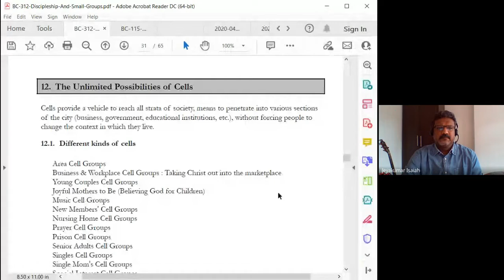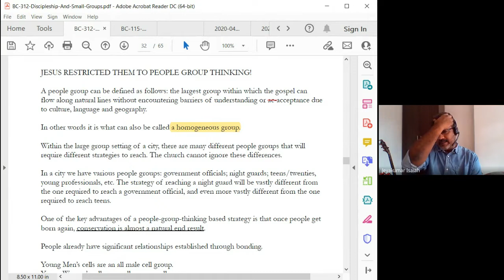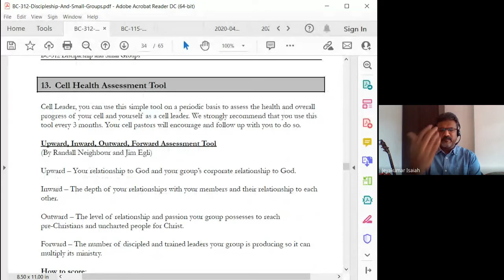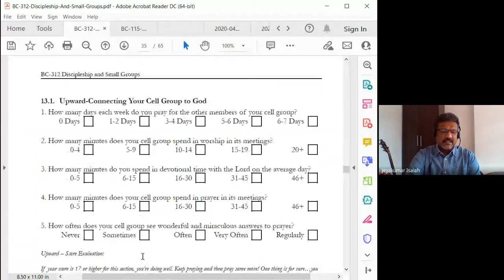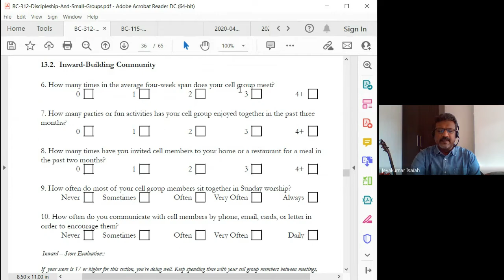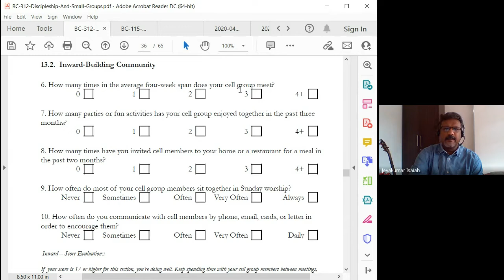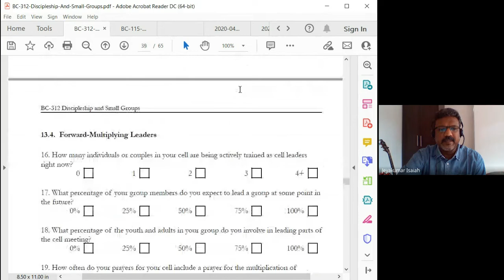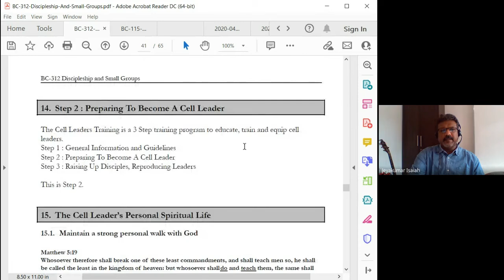Discipleship and Small Groups | Lecture 11 : BC312-D&SG-20220217